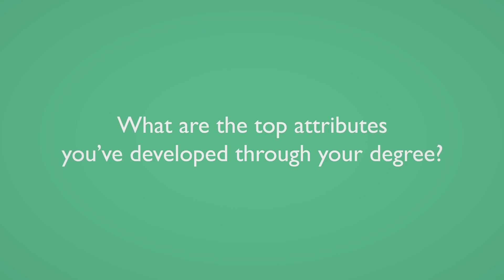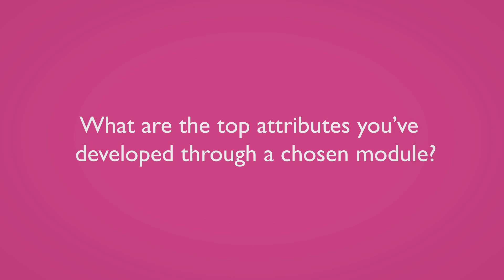QMUL Graduate Attributes: Kisandka, International Relations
Journals, books, interviews, policy briefs and even YouTube have been crucial to Kisandka's degree.

By critically analysing these different sources of information, she has been able to follow theoretical debates and arguments.

Kisandka has particularly enjoyed exploring how nations from Africa to the Middle East grow and how perceptions of growth are socially constructed.

Her International Relations degree has taught Kisandka to be determined but also know when to ask for help